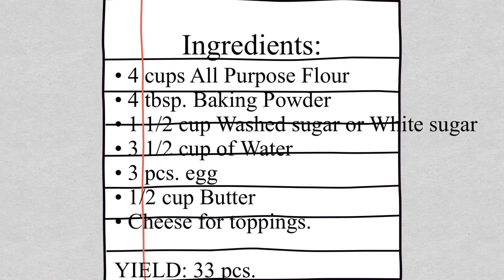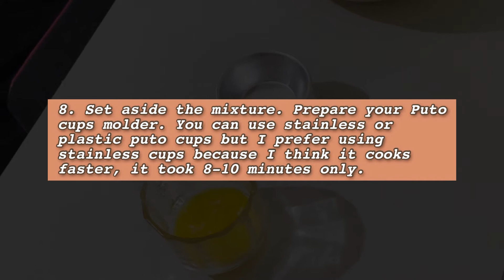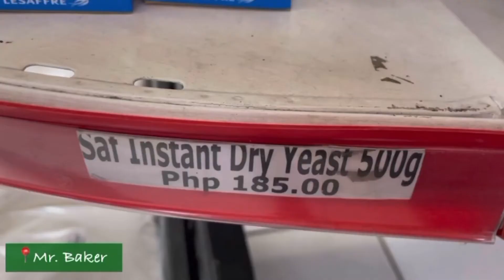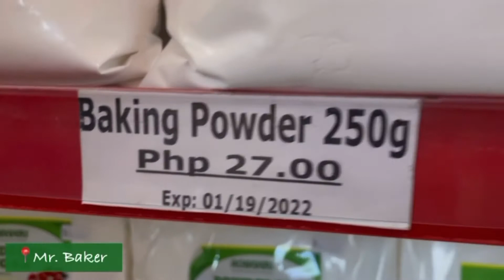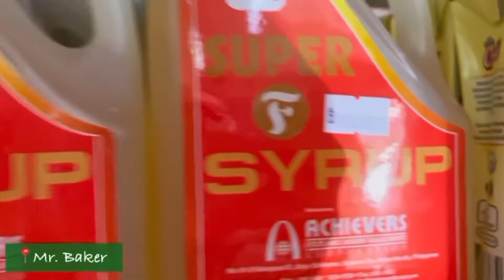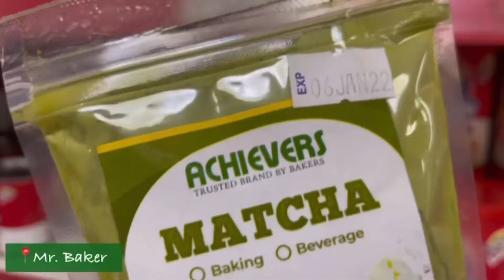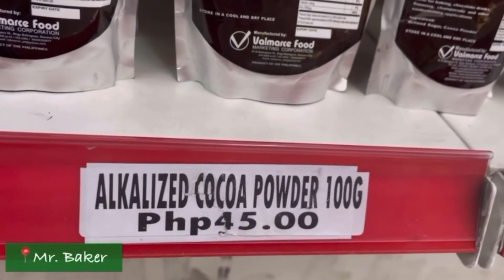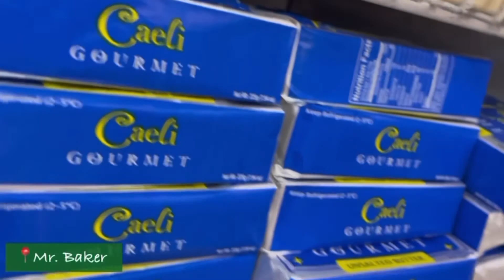How to make Puto with cheese (Puto Recipe)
Hello everyone! I am happy to share to you my Puto recipe. My family and friends love this recipe and I always prepare this every family occasion.😅 Aside, from this, you can also use my recipe for business purposes just by having a small capital.
In this video, I also show the costing and where I bought the ingredients.